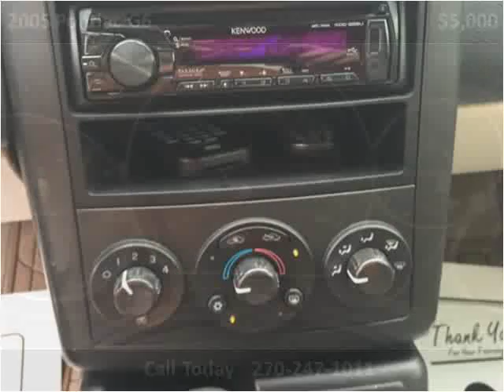2005 Pontiac G6 Used Cars Mayfield KY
This 2005 Pontiac G6 is available from Seay Motors - Mayfield.